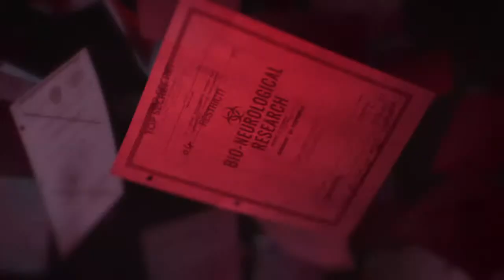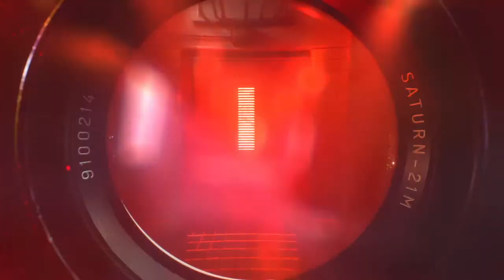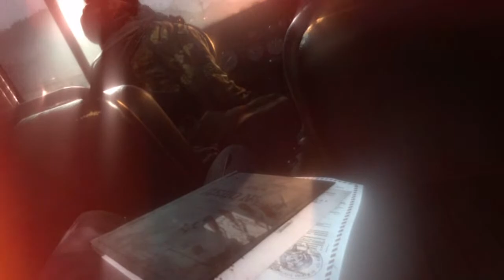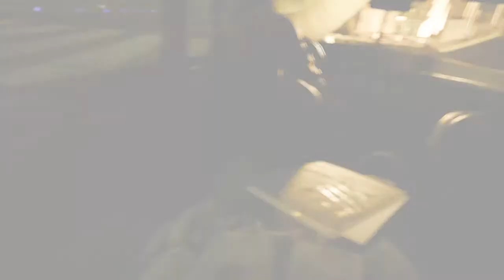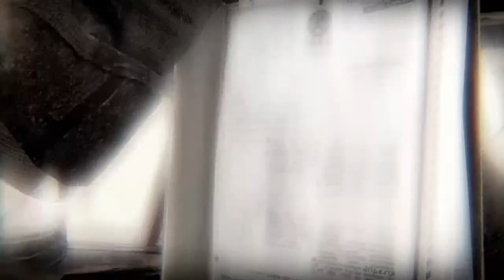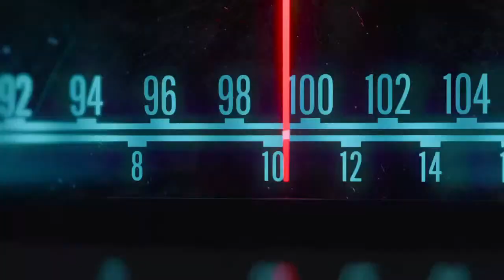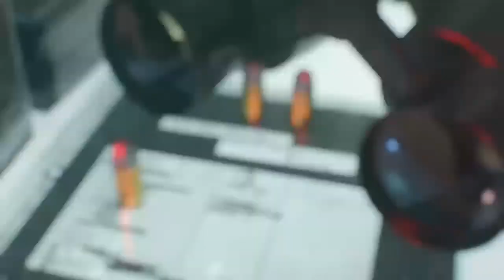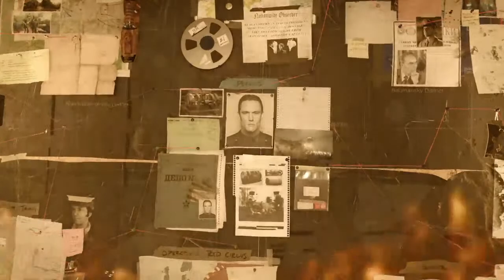Cold War. Don't Trust Adler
In Cold War you are told to take certain directions by Adler to find a secret bunker to have your mental breakthrough. DO NOT TRUST Adler and experience the level in a different way. This will also unlock a few trophy rewards along the way!